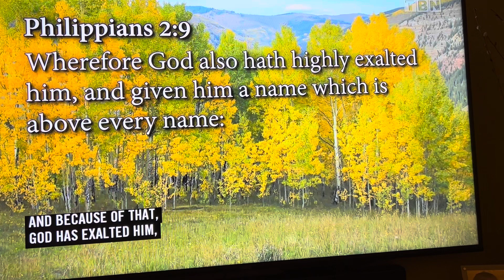Andrew Wommack/Dying to Self